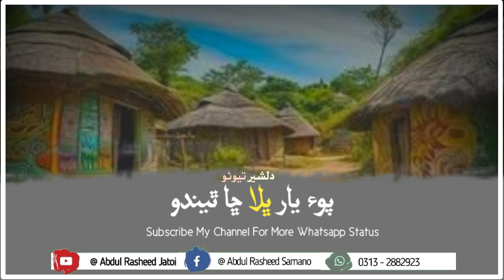Dilsher Tewno Best Whatsapp Status